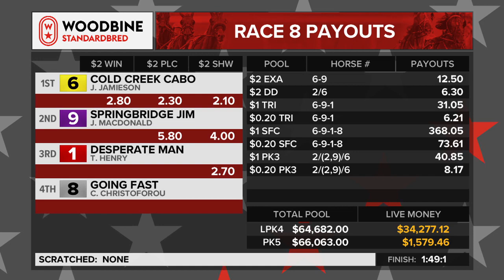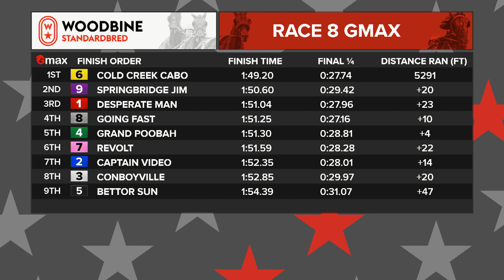Mohawk, Sbred, June 26, 2021 Race 8